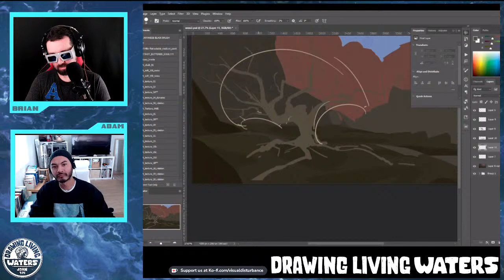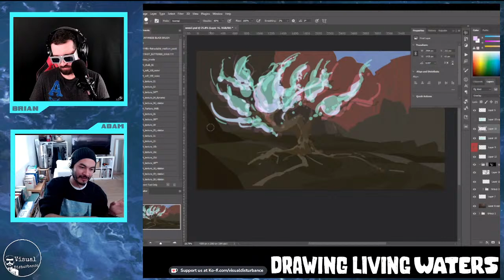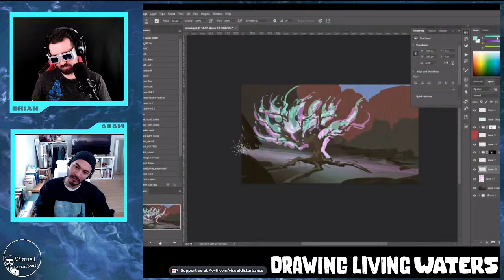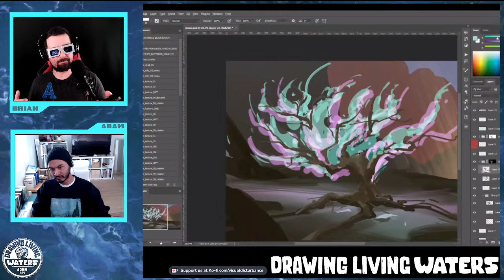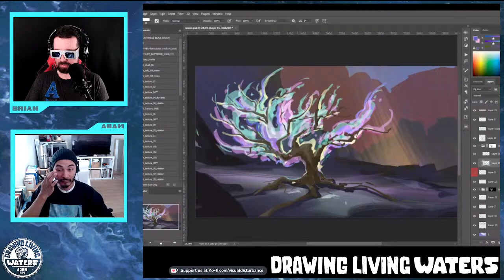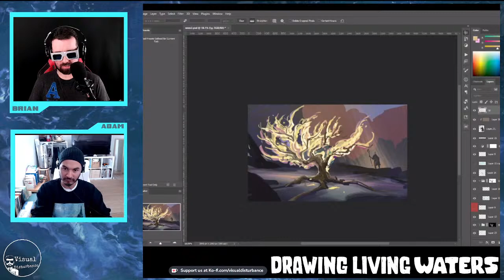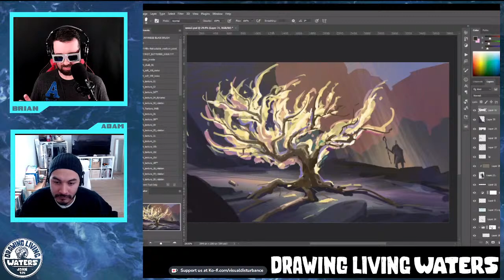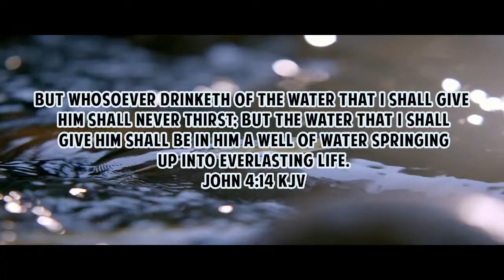The Burning Bush of Exodus (Drawing Living Waters Episode 8)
Join Brian R and Adam Ybarra LIVE for another exciting drawing living waters episode. The Burning Bush of Exodus

Drawing from the Episode. Adams Drawing